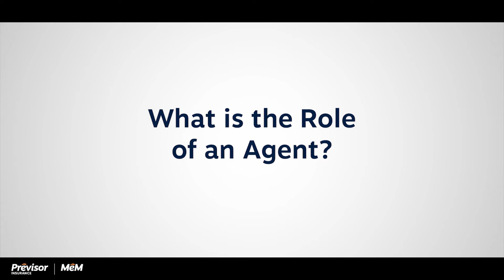Expert Insight | Creating a Safety Program